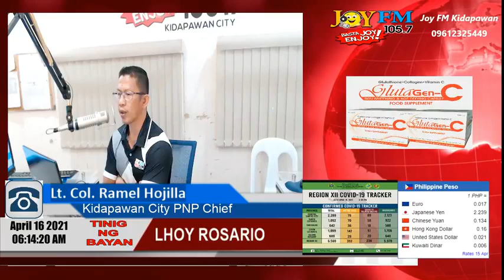Tinig ng Bayan 6am-7am 04/16/2021